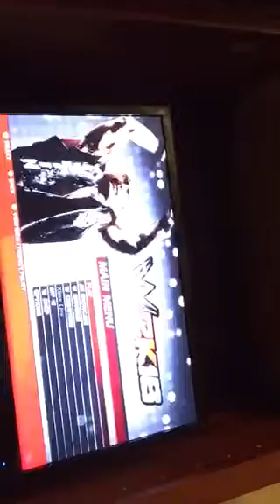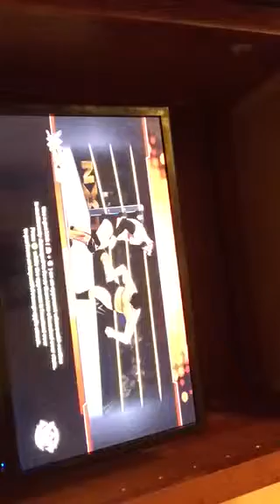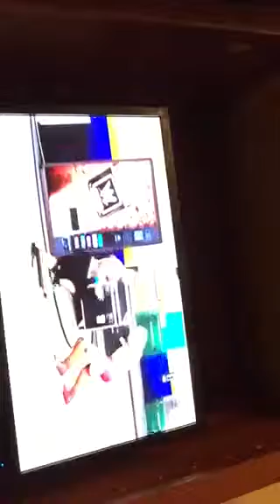Playing wwe 2k 16